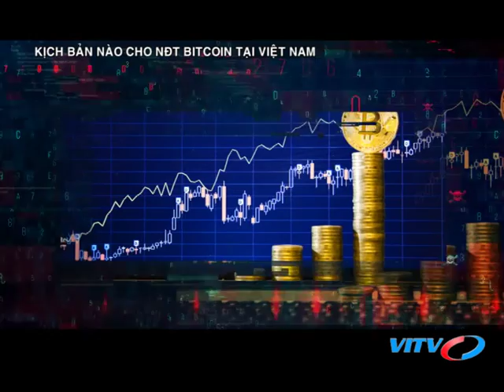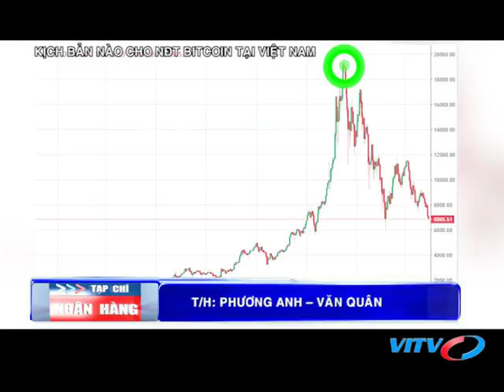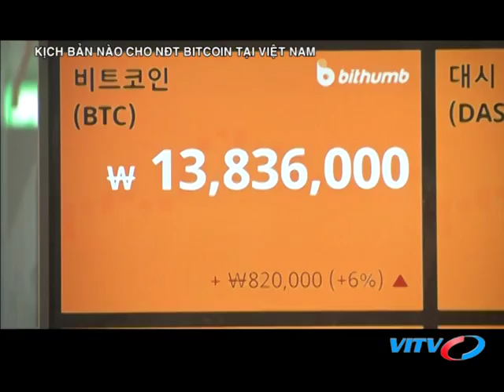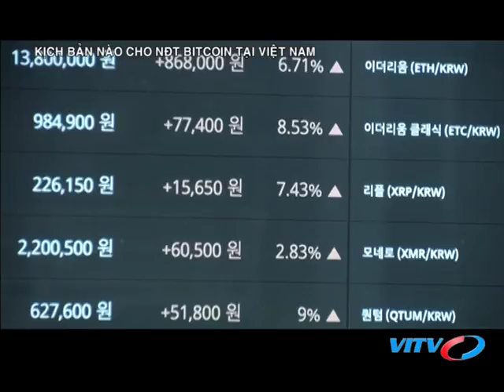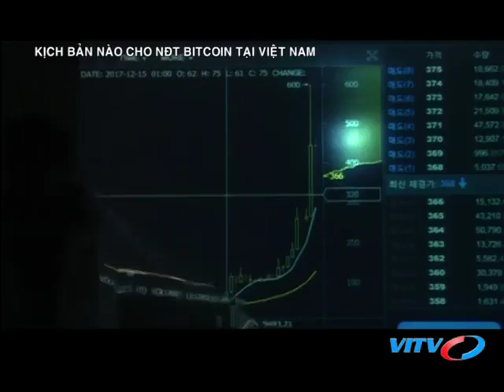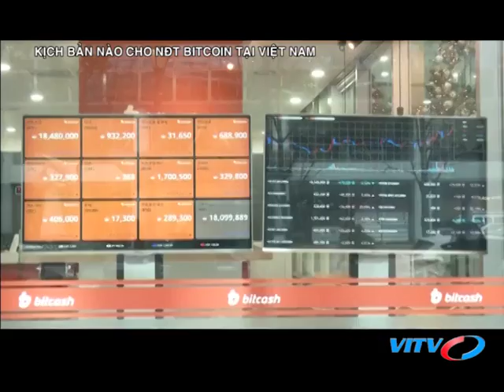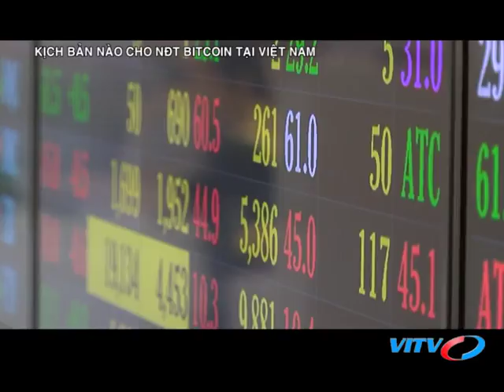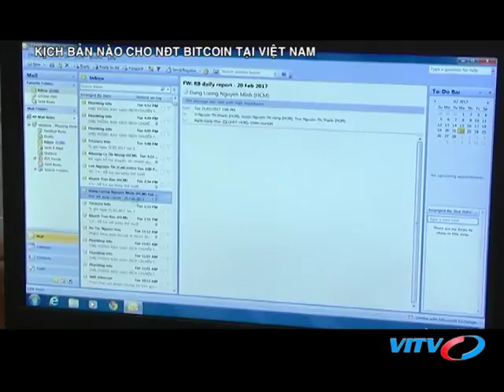VITV - Tạp chí ngân hàng - Kịch bản nào cho Nhà đầu tư Bitcoin tại Việt Nam?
VITV - Tạp chí ngân hàng - Kịch bản nào cho Nhà đầu tư Bitcoin tại Việt Nam? phát sóng 20:40 ngày 02/04/2018